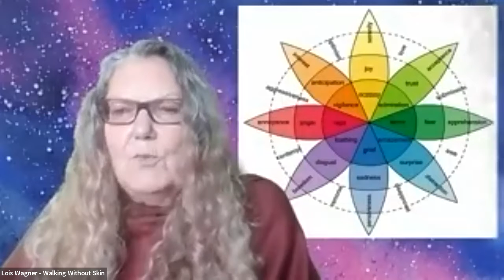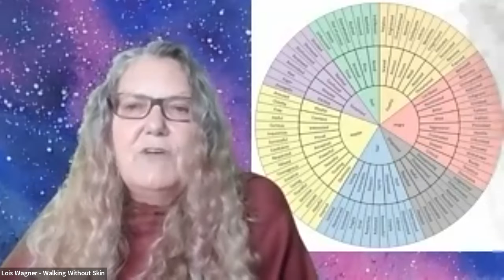Regaining your mojo after stress or trauma - Win Win Women TV show - Walking Without Skin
Getting your mojo back of the major stress or trauma that has been caused through a change a challenge, or adversity.

Let us walk vulnerably without skin.